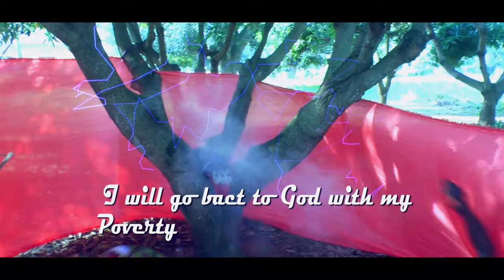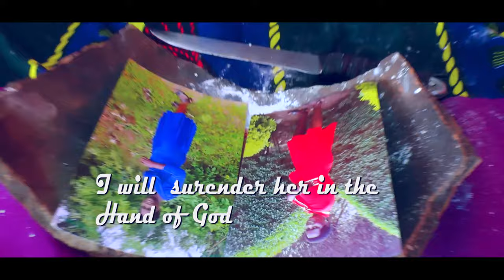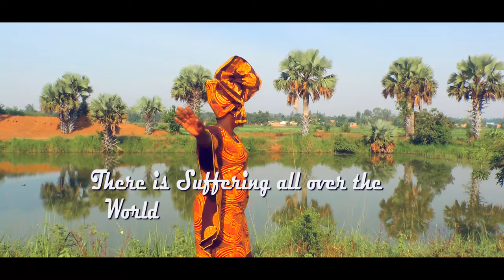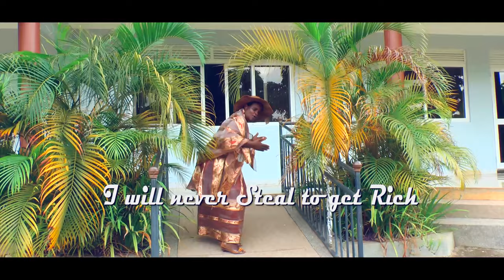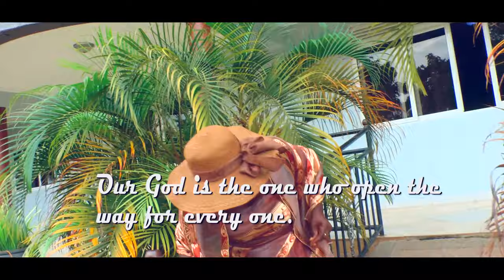Imat Molly Ocen- Adok Icana inyim Obanga